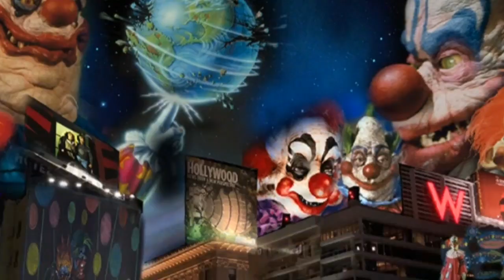Jumbo - When I'm Killing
✦Movie: Killer Klowns From Outer Space

✦By: The Chiodo Brothers

✦Year: 1988

🐔Programs:

➥Edit: PowerDirector and KineMaster